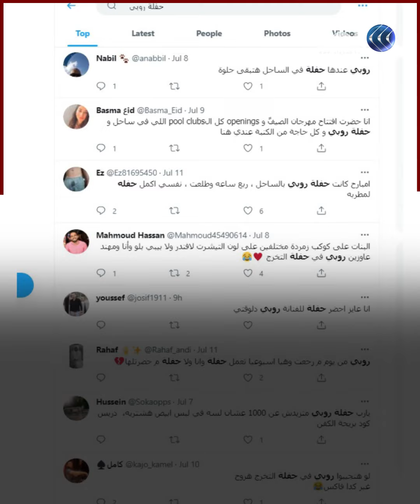روبي تضع شروطًا لراغبي حضور حفلها بالساحل الشمالي في مصر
كشفت الفنانة روبي، عن الشروط الموضوعة للراغبين بحضور حفلها الفني الذي سيقام في الساحل الشمالي لمصر، يوم الجمعة المقبل.
ونشرت روبي عبر خاصية “الستوري” على صفحتها الشخصية في “إنستجرام”، صورة لشروط الحفل